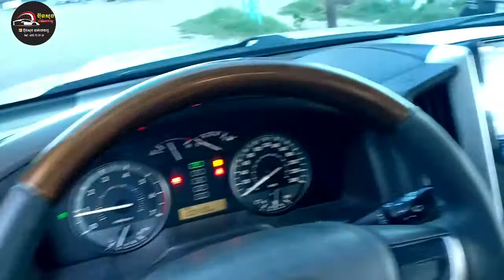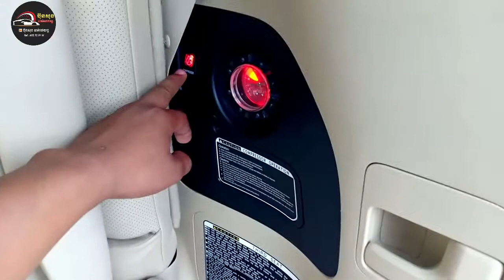ស្អាតកប់ Land Cruiser GXR Full Option 16 តំលៃទន់ |ប៊ុនសុងលក់រថយន្ត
សួស្ដីបងប្អូនិងអតិថិជនទាំងអស់
Land Cruiser : GXR  Full option  Arab
 ឆ្នាំផលិត :  2016
ពណ៏       :     ស
ក្នុង.         :     លឿង
ផ្លាកលេខ. :  2B 8888
ម៉ាស៊ីន.     :  V6

✓ លក្ខណ:ពីសេសមាន: ទួទឹកកក  ពោង8  បើកដំបូល  ទឹកបាញ់ចង្គៀង  ស្នប់សប់កង់  Wireless សាកថ្ម  sensors ។

តំលៃ: 89 900$

ធានាម៉ាស៊ីន និង ប្រអប់លេខរយៈពេល 3 ខែ
     ឃ្លាំង ប៊ុន សុង លក់រថយន្តយើងខ្ញុំ មានសេវាកម្មដូចជា :
                    1.   លក់ចេញ
                    2.   ទិញចូល
                    3 .   ប្ដូរ
                    4 .  និងបង់រំលស់

ទីតាំង     រង្វង់មូលជ្រោយចង្វារត្រើយខាងកើត ទល់មុខព្រំមុខបួន ។

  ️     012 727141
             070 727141